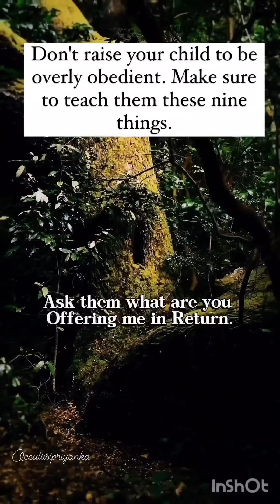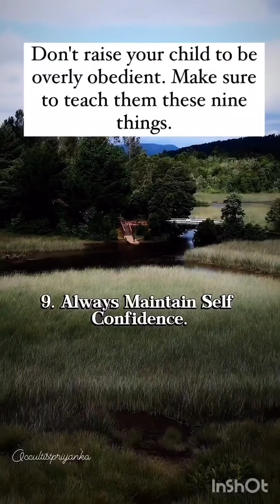Don't Raise Too Obedient Child.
Encouraging obedience is important, but fostering independence and critical thinking is equally vital for a child's development. Overemphasizing obedience can stifle a child's ability to make decisions, solve problems, and assert themselves. Instead, aim for a balanced approach.